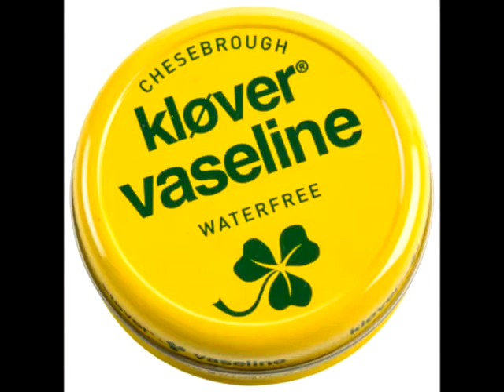Pervles - Vaselin De La Nostalgica